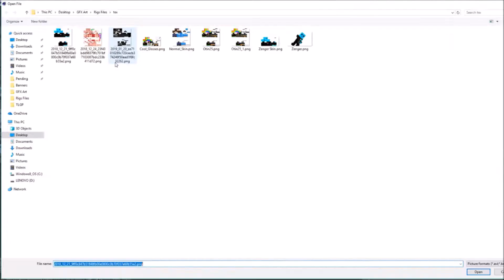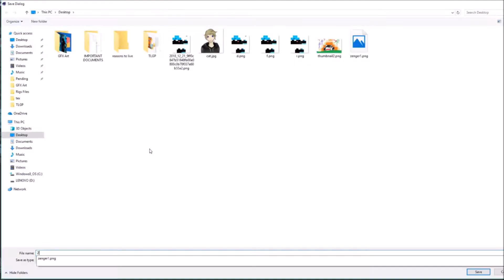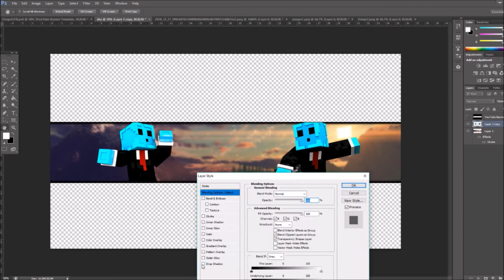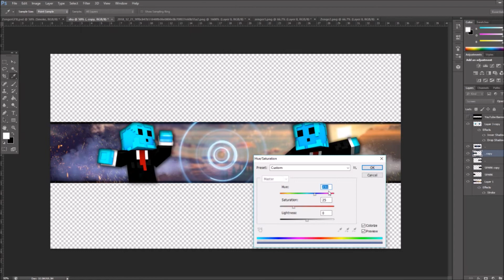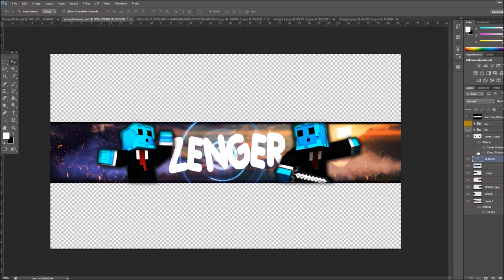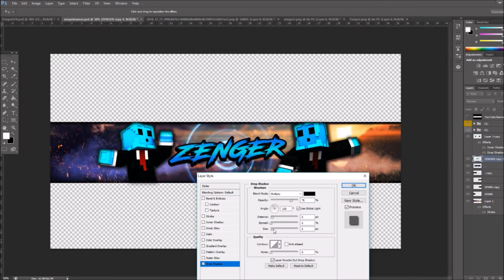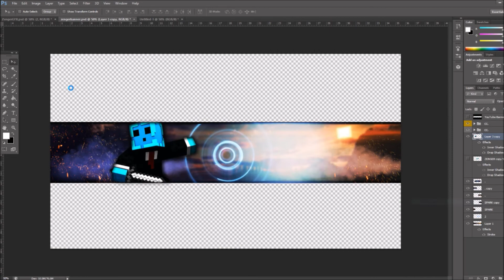Minecraft GFX Speedart #50 | Zenger | FREE MINECRAFT GFX ART [ANNOUNCEMENT]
I think I finally learned the basics of GFX art, so I'm taking a break. Thank you to everyone who helped me get to this point.

Making GFX Art takes a lot of time. I would appreciate a donation to help me keep the channel running, and keep making these arts for all of you :D

GFX Art FAQ:

Q: How long will it take for my banner to be done?
A: It depends on the size of my queue. I typically do 1-3 banners a day, but if you’re #27 on the queue, then that’s at minimum a week. Please be patient.

Q: I don’t like my banner.
A: It’s free. If you don’t like it, please respect that I put a lot of work into it with the sole purpose of making you happy.

Q: I don’t have Discord or Gmail.
A: Then I can’t help you.  I’m sorry. I won’t send anyone a banner if I can’t get ahold of them in the first place.

Q: Do you make free Renders?
A: I don’t really enjoy just making C4D Renders, but if you’re kind in the application then I will absolutely help you.

Q: I applied forever ago and you’ve still not made mine.
A: There are some cases in which I delete responses. If you do not provide a YT link, I am unlikely to make your banner. If I cannot connect to you on Discord/Gmail, I will not make your banner. If you give me an incorrect skin or IGN, I will not make your banner.